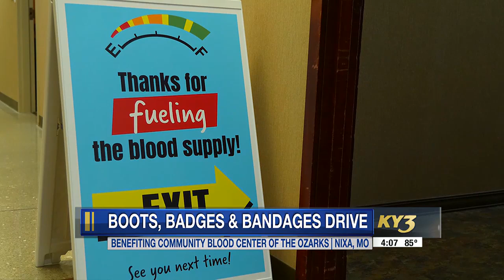Boots, Badges & Bandages Blood Drive raises money and blood donations for the Community Blood Cen...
Boots, Badges & Bandages Blood Drive raises money and blood donations for the Community Blood Center of the Ozarks